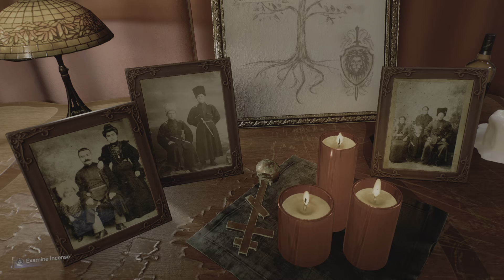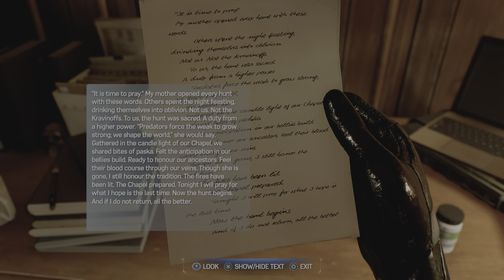MARVEL’S SPIDER-MAN 2 (PS5) Cat Nap/The Graveyard Shift/His Final Hunt! Ep15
SPIDERMAN MARVELSSPIDERMAN2 SPIDERMAN2PS5 (No Commentary) When Spider-Man Finds A Clue To Kraven’s Whereabouts He Heads To A Graveyard Where A Fight Ensues. He Then Faces Kraven.